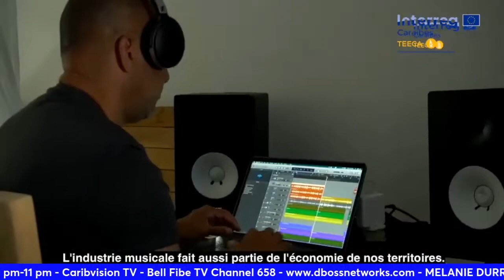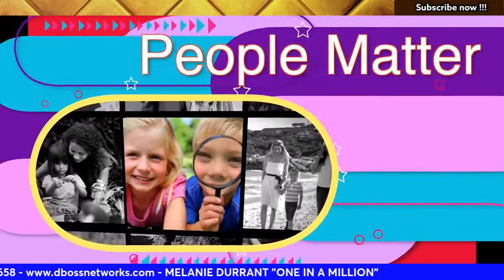Real Life Matters DBoss with MELANIE DURRANT "SHE'S ONE IN A MILLION"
Real Life Matters DBoss with MELANIE DURRANT "SHE'S ONE
IN A MILLION"

CaribVision TV - Bell Fibe TV Channel 658 DBossnetworks.com Weekdays 10-11 pm EST If you would like to be a part of the show contact